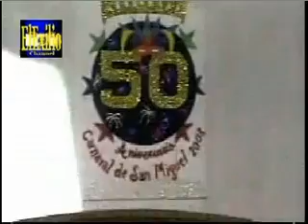CARNAVAL DE SAN MIGUEL 2008 " MAURICIO BONILLA 2 PRESENTACION"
EVENTO DE CORONACION DEL CARNAVAL DE SAN MIGUEL EL SALVADOR